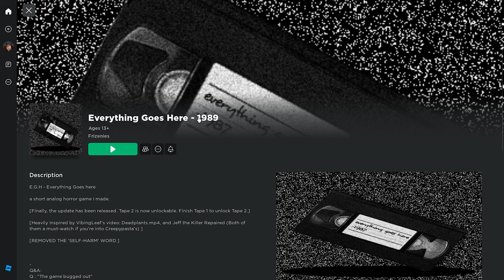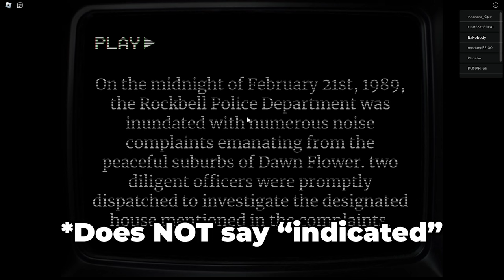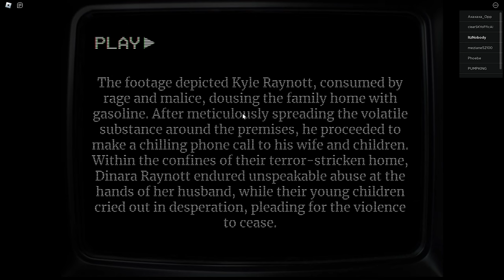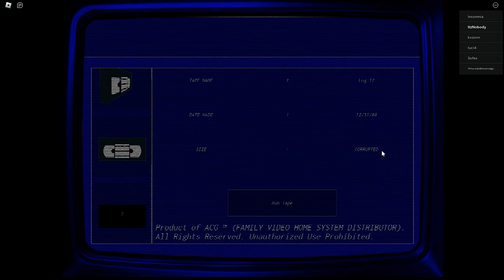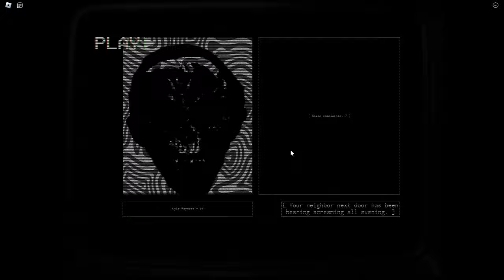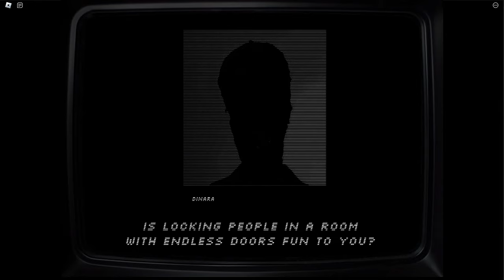Roblox Analog Horror...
A Short Analog Horror Game...